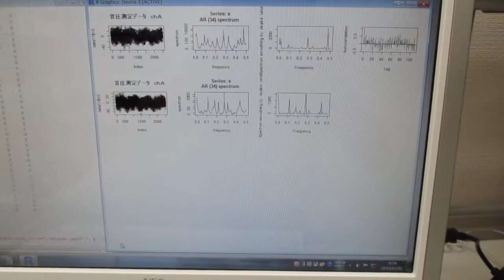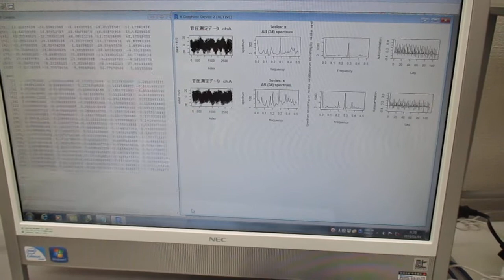超音波の音圧測定・解析（自己相関、バイスペクトル、パワー寄与率、インパルス応答） ultrasonic-labo